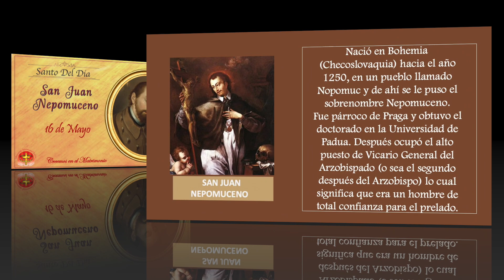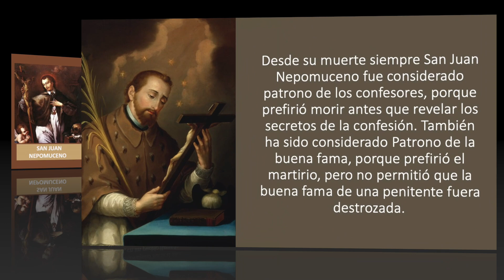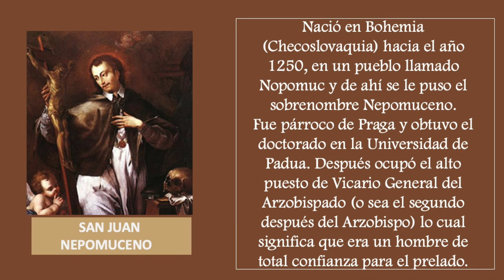SANTO DEL DIA 16 DE MAYO - SAN JUAN NEPOMUCENO